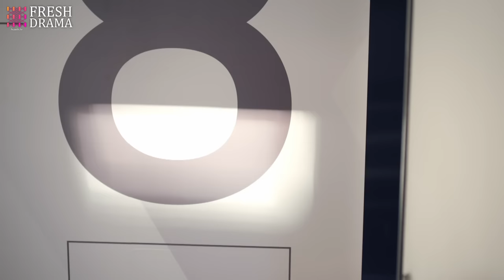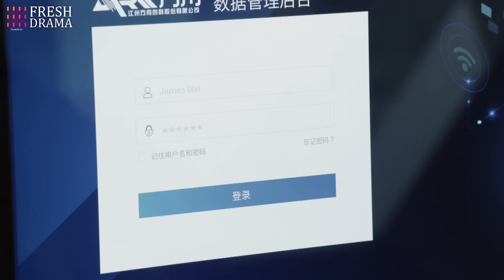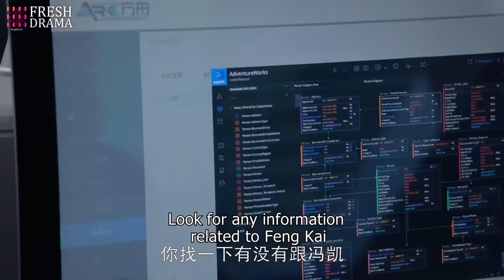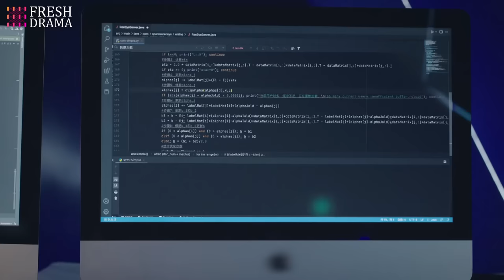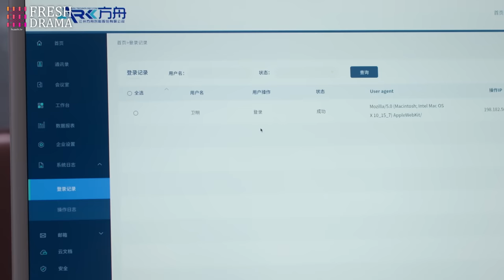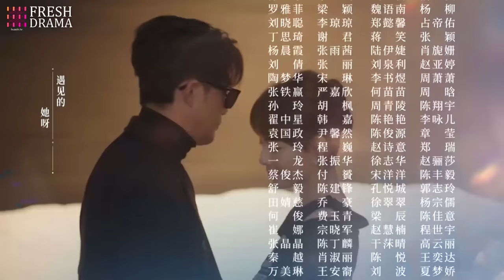[Multi-sub] Alliance EP09 | Zhang Xiaofei, Huang Xiaoming, Zhang Jiani | 好事成双 | Fresh Drama